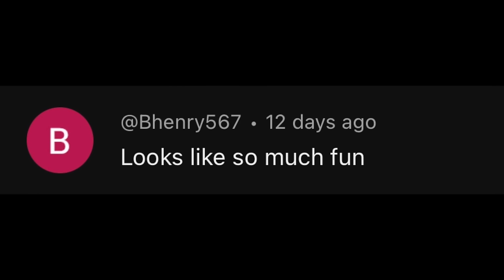CHRISTMAS VLOG 2023 | BRAE BRAE AND FAM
Hope everyone had a nice Christmas 🎄 We enjoyed the day just our family eating, opening gifts and playing.  Ended the night with our traditional trip to the movies.

**Amazon Storefront**